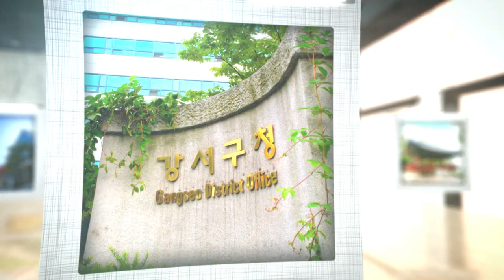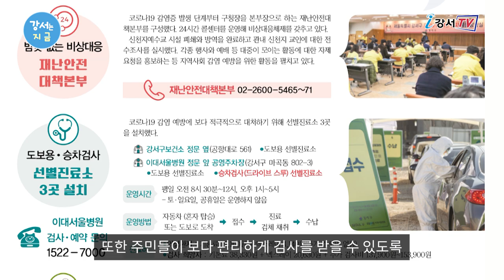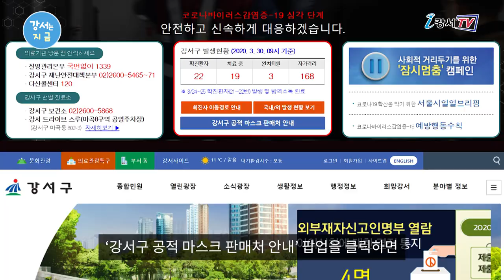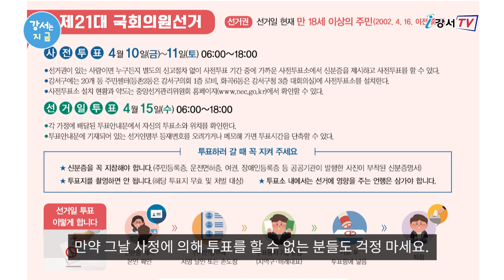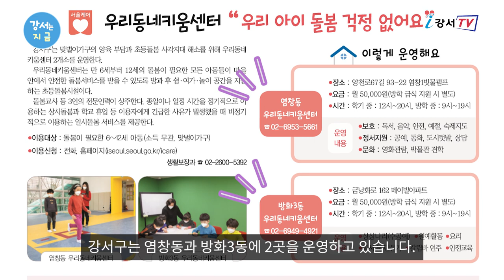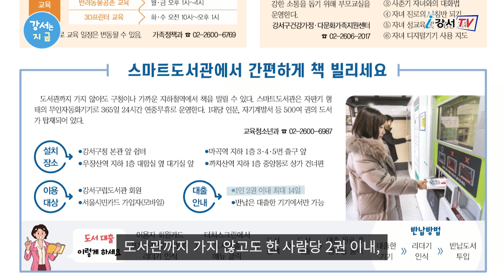[강서는 지금] 2020. 4월호